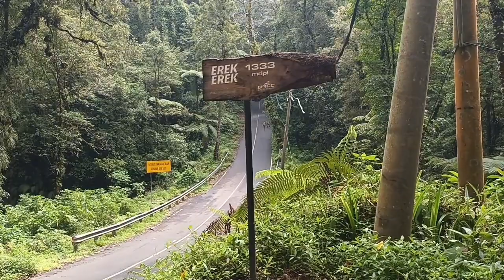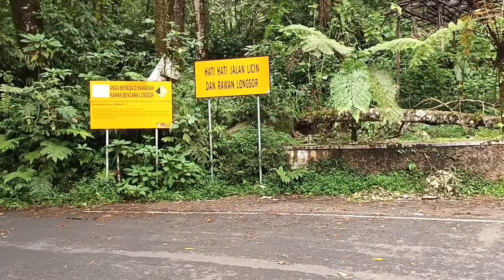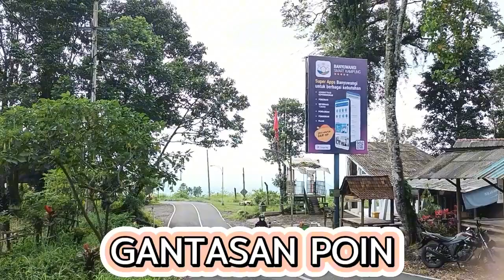JALUR MAUT PART 1 | TURUN DARI PALTUDING KAWAH IJEN - BANYUWANGI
Video lengkap jarak tempuh dari Paltuding ke Pemukiman warga desa Tamansari, Kecamatan Licin, Kabupaten Banyuwangi.

Perjalanan bisa ditempuh ±25 menit menuju POS JAMBU / TAMANSARI (Pemukiman Warga) dengan kecepatan berkendara ±40 KM / Jam.

Jalur banyak yg curam, terjal dan berkelok-kelok. Jalur yang terkenal berbahaya adalah jalur SENGKAN MAYIT dan jalur SENGKAN EREK-EREK.

Disarankan jangan memakai kendaraan matic karena sering losdol / ngeblong ketika turun dari parkiran PALTUDING MENUJU BANYUWANGI.